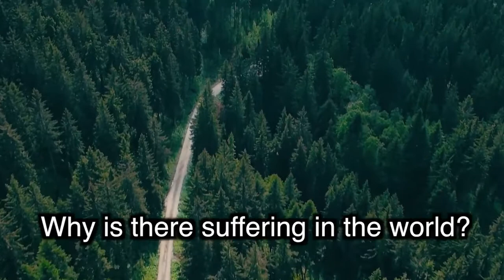Rav Dror's newest book is officially available for pre-order "The Book of the Worlds"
Rav Dror's newest book is officially available for pre-order‼
🌐The Book of the Worlds🌐

This book seeks to open the path to the ancient wisdom, that will allow any honest seeker to find the answers they have been looking for. Come on a journey of discovery, that starts with the beginning of Creation, shares the answers that will result in the healing and repair of our world, and will ultimately bring redemption for all of mankind.

To secure your copy, visit Emunah.com/store.